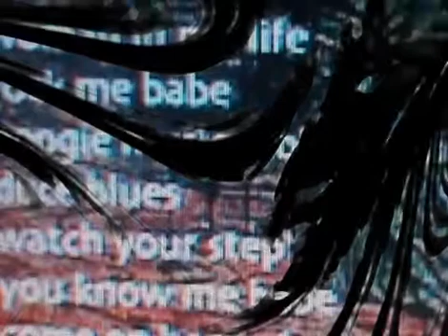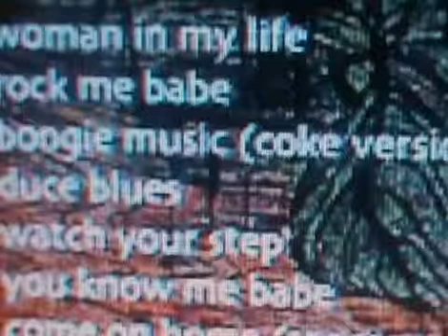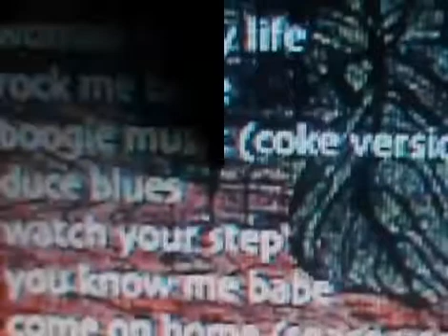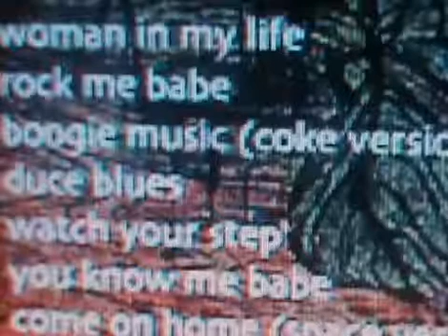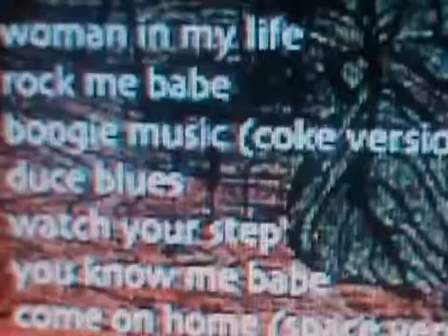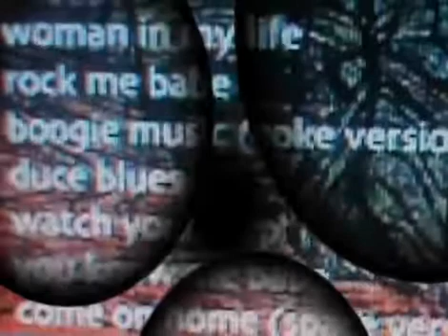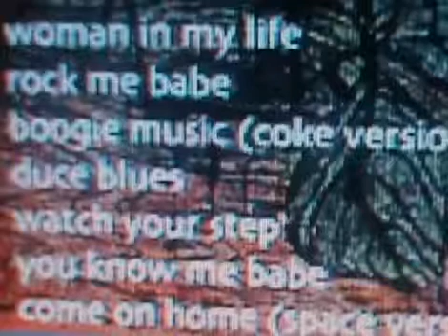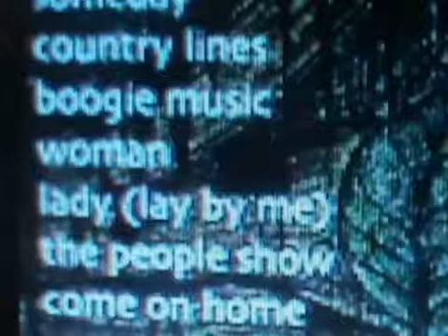Thundermother--No Red Rowan, Bluesrock 71